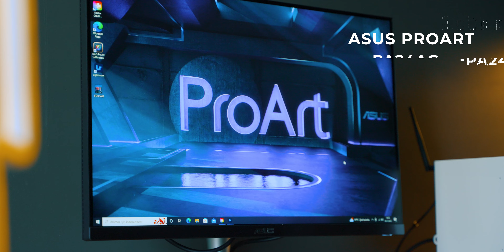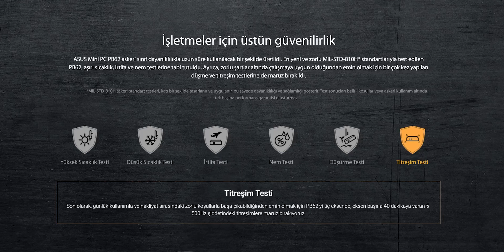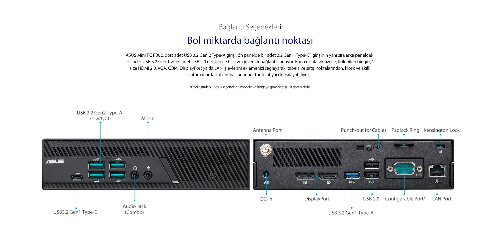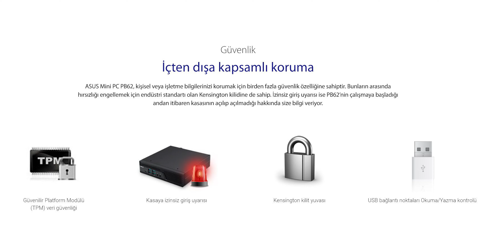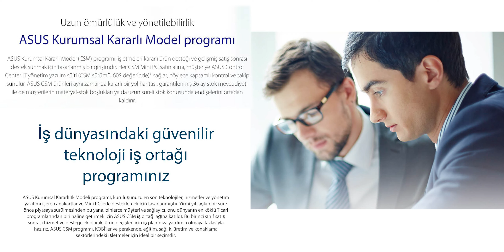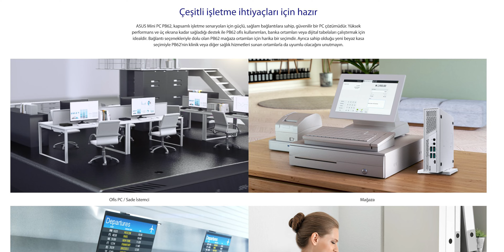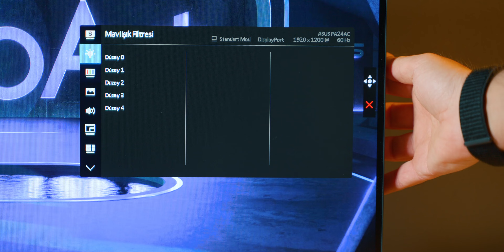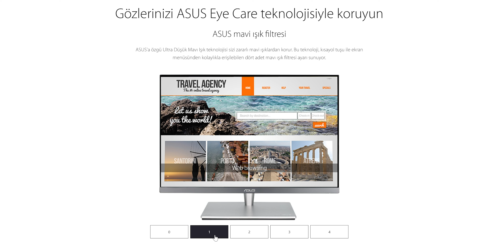GÜÇLÜ Mini PC! ASUS PB62 - ProArt PA24AC Monitör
Asus mini pc PB62 -  Intel Core i7 11700 işlemci 16GB RAM'i ProArt PA24AC Monitör özellikleri,  mini bilgisayar inceleme